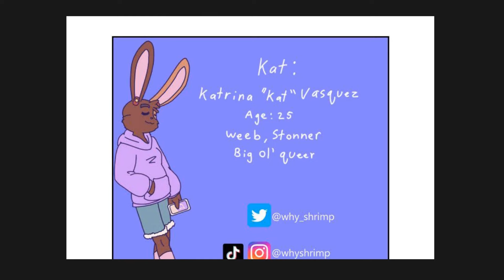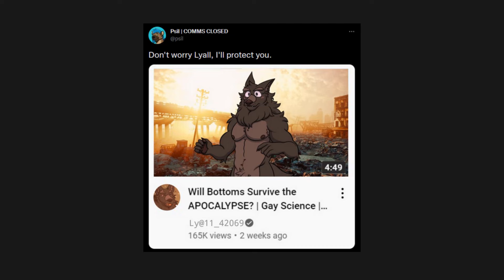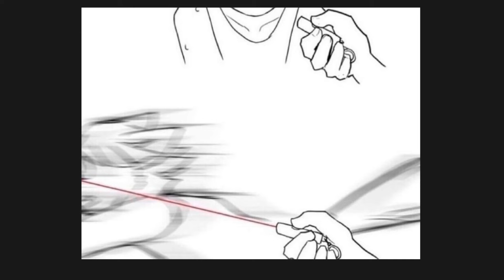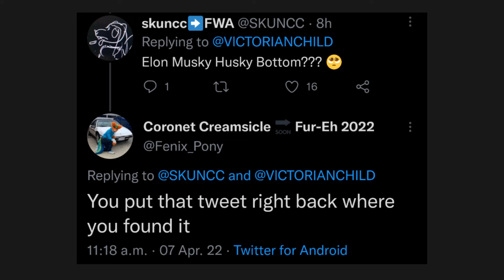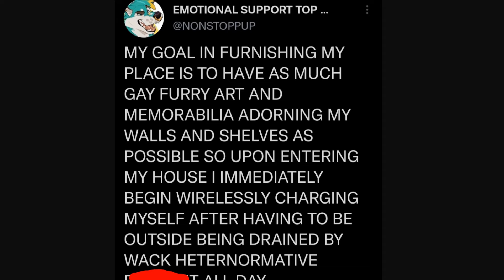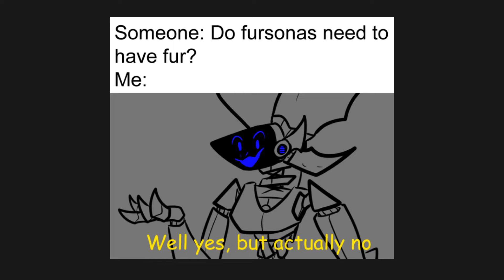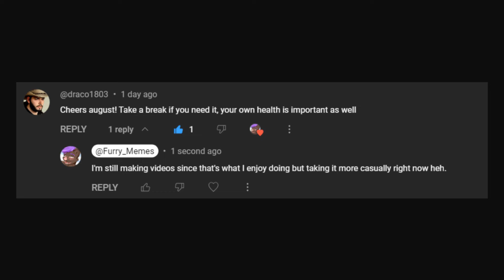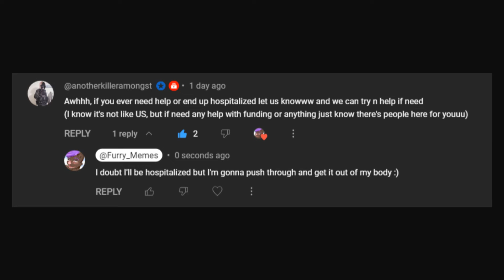Furry Memes 517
Furry Memes that help to make you feel relaxed and happy!

source: winick-lim